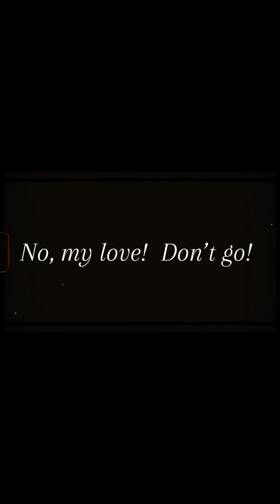“Hotel California”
Song:  "Hotel Califfornia (Spanish Mix)" by Gipsy Kings

Dancers:  Raymond Poliquit &  Katie Lee Hughes

Choreography:  ZES Fabio Barros